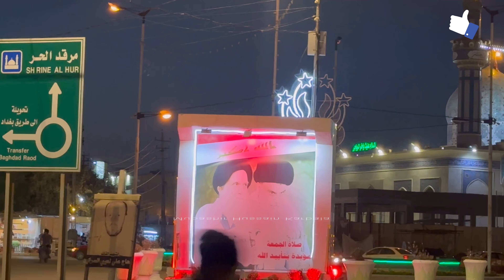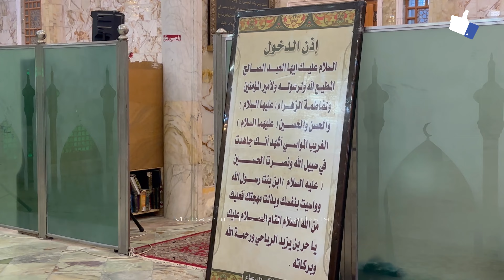Hazrat Hur as | Hazrat Hur as Ka Roza Mubarak | Holy Imam Hussain as say 10 Mints K Fazley per Buy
Hazrat Hur as Ka Roza Mubarak Karbala Mai Wo B Just 10 Minutes K Fazley Per by Taxi Imam Hussain as K Roza Mubarak Say Video Ko Puri Dehkhe